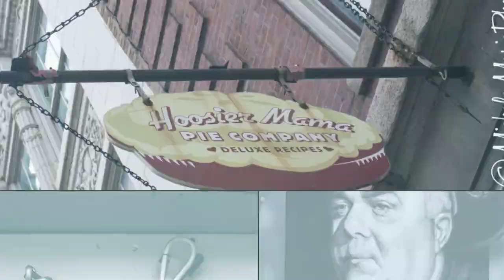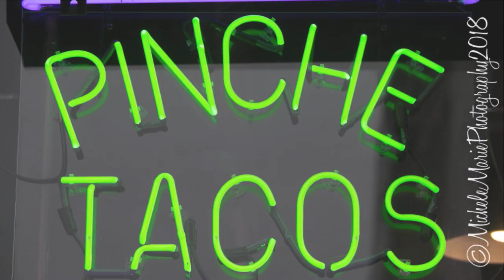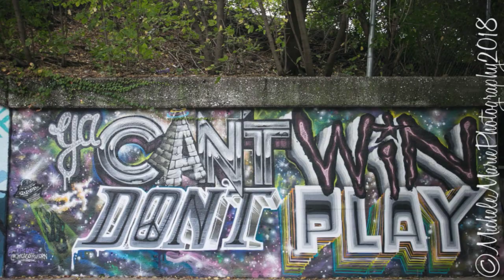Scott Kelbys Worldwide Photowalk 2018 720p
First time participating in a Scott Kelby's Worldwide Photowalk 2018. The first Saturday in October from 3-6pm photographers around the world meet up and explore their cities. What a great idea and cause. Enjoy some views of West Town, Chicago Avenue in Chicago, Illinois. Thank you to our host/leader Teresa from @TourThroughALens. We met up at the Chicago Truborn art gallery - thank you to Mary, the owner. Let's wander...